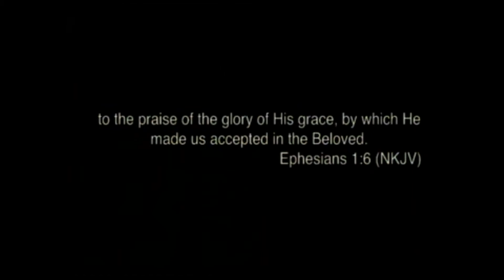Sermon: "Glorious Grace"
11/1/2014
Our Worship Schedule:

Sabbath (Saturday) morning:
9:30 a.m. - Sabbath School
11:00 a.m. - Divine Worship
Tuesday 7:00 p.m. - Bible Study / Prayer Meeting

500 West 119th Street, Chicago, Illinois 60628